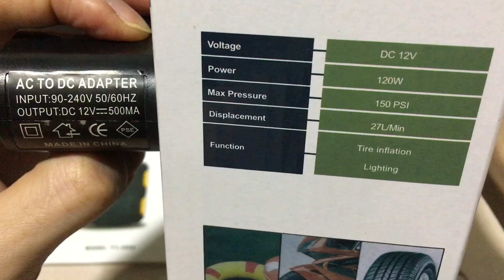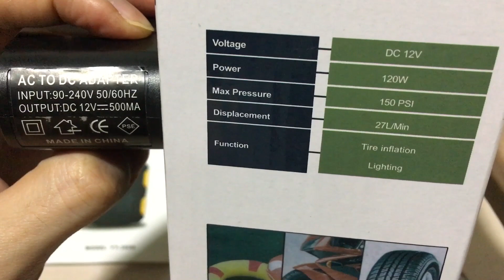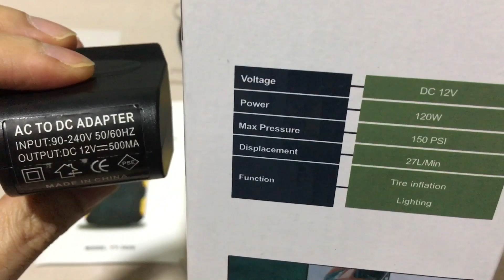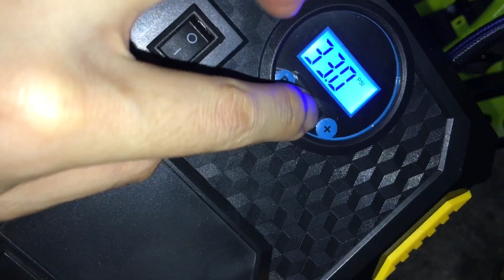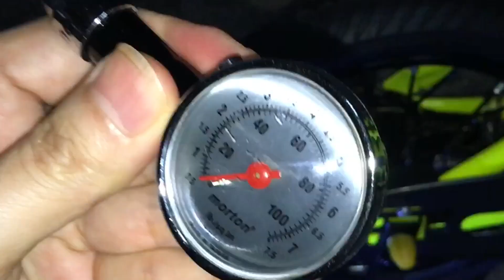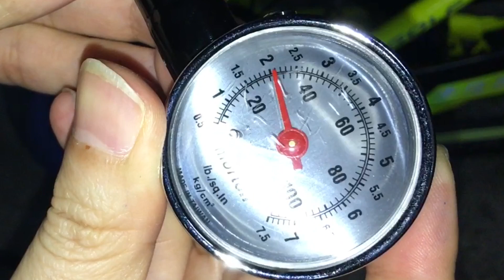ปั๊มลมไฟฟ้า ปั๊มลมติดรถยนต์ (แนะนำ) รีวิว Car Electric Pump พกพาง่าย (+สิ่งต้องรู้ก่อนซื้อ) มีไฟฉาย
สำหรับคนที่อยากได้สินค้า มีร้านแนะนำไว้ให้ตามนี้นะครับ  (เรียงตามราคา)
ร้านที่ 3 : Bangkok life CAR eletric pump ร้านนี้คนซื้อเป็นพันออเดอร์
ลองอ่าน comment แล้วก็รีวิวก่อนซื้อนะครับ

ถ้ามองสินค้าขนาดเล็กๆ แนะนำ Xiaomi Air Pump ครับ
Xiaomi Mijia Air Pump เครื่องปั้มลมอัตโนมัติแบบพกพา เครื่องสูบลมไฟฟ้าพกพา เติมลมยาง รถยนต์

ก่อนซื้อปั๊มลมไฟฟ้า ปั๊มลมติดรถยนต์ (Car Electric Pump) ลองอ่านข้อมูลดีๆ ก่อนซื้อนะครับ ผมซื้อมาใช้เองพบว่าใช้ไม่ได้อย่างที่อยากได้ เสียบกับไฟบ้านก็ไม่ได้..อาจเป็นเพราะผมเองที่หา spec น้อยไปหน่อย ทางร้านก็ไม่ยอมเขียน spec บอกไว้ให้อย่างชัดเจน

ก็เลยเป็นที่มาของคลิปนี้ ที่ตั้งใจจะเอาเงื่อนไขที่ตนเองเจอมาเขียนและรีวิวการใช้งานจริงๆ ไว้ให้ท่านผู้ชมทุกคนเป็นข้อมูลก่อนตัดสินใจสั่งซื้อนะครับ ลองดูรายละเอียดตามคลิปเลยครับ

Digital 12V Car Tyre Inflator Electric Air Compressor Automatic Portable Pump

[Product Description]
This Portable Digital 100 PSI(max) Digital Air Compressor is the best companion around your car to inflate flat tires and ensure you safe driving since you never know what is on the road. You can also use this air pump to inflate motorcycle tires, all-terrain vehicles, SUV's, ATV's, Trailers and more. It's also perfect for inflating soccer balls, basketballs, footballs, camping gear and anything else you may need inflated when out and about.
Specification
Working voltage: DC 12V
Power: 120W  (10A เลยนะครับ)
Material: ABS
Power cord length: 2.8M
Hose Length: 55cm
Flow rate: 40L / min
Maximum Current: 5A
Continuous Working Time: 8 mins
Inflation time: 2 mins
Power type: point cigarette
Maximum Pressure: 100PSI
Net Weight: 0.88kg

[Feature]
Easy to operate when you need inflate the tire or sport ball
Built in Pressure Gauge
Convenience 12V cigarette lighter plug power source which means you can inflate your tires on road.
Automation and Rapid Performance: Its maximum air flow is 35L/min, can fully inflate each wheel within 5-6 minutes very fast and automatically shuts off when the set psi is reached.
3 Units Reading: PSI/BAR/KPA unit displays for accurate and accessible pressure gauge reading by switching the R button.
Light-Weight and Portable : The best tyre compressor dc make it convenient to carry around wherever you go. A very professional tool.
Safe and Durable: The movement of our small inflator comes with brass coarse coil that makes it safe, quick, powerful and durable.
Muti-Functional: Heavy duty for cars, bicycles,motorcycle, bike, truck, RVs or balls with different nozzle adaptors; With the LED emergency light, you will not be afraid of darkness any more.
Package

1 x Digital 12V Car Tyre Inflator Pump
3 x Nozzle Adaptors
1 x Spare Fuse

[หัวข้อที่สำคัญ Pantip]
อยากได้ปั้มลมแบบพกพาสำหรับรถยนต์ ปั๊มลมติดรถยนต์ ยี่ห้อไหนดีแนะนำหน่อยค่ะ
เครื่องเติมลมยางพกพายี่ห้อไหนดีครับ
ช่วยแนะนำปั๊มลมแบบติดรถยนต์หน่อยครับ
หาซื้อที่สูบลมไฟฟ้าแบบพกพาค่ะ